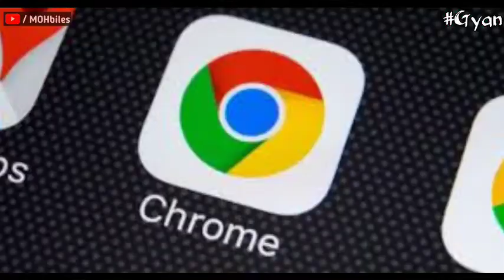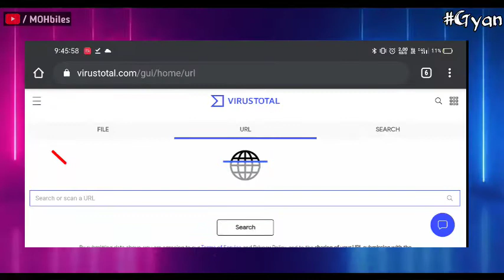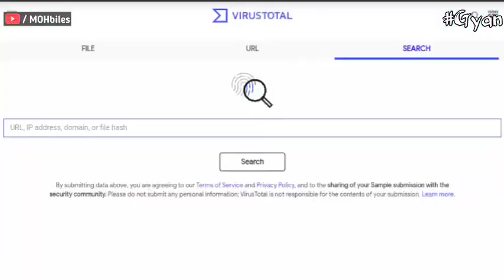How To Check Virus In Downloded Files| How To Check PDF Virus For Free| Check Viruse In Mobile Phone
हेलो दोस्तों, स्वागत है आपका हमारे यूट्यूब चैनल में। तो आज हम बात करेंगे " How To Check Virus In Downloded Files🔥| How To Check PDF Virus For Free⚡| Check Viruse In Documents" के बारे में। तो आप लोगों से बस इतना कहना है कि वीडियो को लास्ट तक देखें, टांके आपको वीडियो के बारे में पूरा जानकारी मिल सके। और क्योंकि हमारा नया चैनल है इसलिए अगर वीडियो में कुछ गलती हो जाती है तो मुझे कॉमेंट्स में जरूर बताएं। मैं पूरी कोशिश करूंगा उस गलती को दोबारा ना दोहराने की। धन्यवाद दोस्तों !! मुझे सिर्फ आप लोगों का सपोर्ट चाहिए।

🚩 Mi 11 Has No Charger In Box !⚡| Elon Musk Next Dream, Xiaomi Foldable Phones,Fau-G India Launch 🔥

1. virus
2. check
3. downloaded
4. file
5. virus totoal
6. computer
7. laptop
8. MOH biles
9. How To
10. how to check
11. Pdf Viruses
12. How To Check Mobile Virus
13. Document
14. virus
15. mobile virus
16. mobile
17. mobile antivirus
18. mobile phone virus
19. remove virus from mobile
20. android virus
21. mobile virus remove tamil
22. mobile me virus kaise nikale
23. mobile me virus
24. mobile virus scan
25. mobile virus clean
26. mobile virus clear
27. mobile virus remove
28. mobile virus tricks
29. mobile phones virus
30. how to remove virus
31. how to remove virus from android phone
32. mobile tips

📌 TOP 5 Best Smartphones Under 15000/-⚡In 2020 | Best Mobile Under 15k🔥| 15k Best Procceser ⚡

📌 How to Check Fake Charger ⚡| 5 Tips To Identify Smartphone Fake Charger And USB Data Cables🔥

📌 How To Check Duplicate Phone ?⚡| Fake Mobile Or Original How Check ? | Real Vs Fake Mobile Kaise Check Kare ?

📌 Samsung M12 & F12 Launch On India | Samsumg F62,Lenovo Legion Laptops,MIUI 12.5,Mi 10i India Launch🔥

📌 10+ Useless Features On Smartphones In 2020⚡| Some Stupid Things Brands Doing In A Smartphone🔥

📌  Realme "KOI" Smartphones😂| Oppo Reno 5 Pro 5G India Launch,Samsung S21 Series,Realme X7 Pro 🇮🇳

📌 Flipkart Big Savings Day Sale 2020🔥| Sale Starts Today Flipkart | Best Deals On Flipkart Sale,Bank Offers⚡

📌 Pubg Mobile India Welcome Gift⚡| Samsung Tab M62 & S21,Upcoming Micromax Mobile,iPhone 13 Series 🔥

📌  How To Check SD Card/Hard Disk/Pendrive Real Or Fake ?🔥| Nakli Chip/Pendrive/RAM Kaise Pehchane⚡

📌 10+ Smartphone Deals On Flipkart Big Savings Day Sale December 2020⚡| Best Mobile Deals Flipkart Sale🔥

🚩 Use Of Mobile Camera's⚡| Macro Lens,Telephoto Lens,Depth Sensor,Monochrome,Ultra Wide Angle Sensor ?

📌 7 Mistakes On Android Smartphone ! [MUST WATCH] | Antivirus,Battery Saver App,Mobile Root,Sensor Apps⚡

📌 What Is VPN? | How It Works? | How To Open Banned OR Blocked Website Free From Mobile⚡| Free VPN

📌 Micromax's Next In Series Smartphone⚡| Redmi K40 Series,K40 Pro India Launch,Realme Buds Q2,Tab M62

📌 Xiaomi Mi11 *Leaked Photo🔥| Bytetok Exchange For TikTok,S21 Video,Nokia Purebook,Realme⚡

📌 2020's Ka Sabse Bada Confusion !🔥| Realme 7 Pro Vs Moto G5G | Best Smartphone Under 20000⚡

📌 What Is Cache? | What Is Data? | Clear Cache Or Not ? | Should We Clear Data ? | Cache Clear Karna Chahiye?

📌 How To Increase Storage Size/Capacity Of Pendrive, SD Card, Hard Disk ?⚡| Kya Sach Main Aisa Possible Hain ?🔥